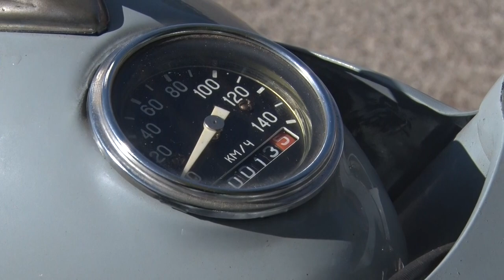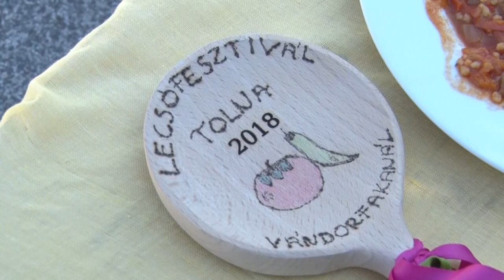Lecsófesztivál - főztek a tolnai duna parton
3 civil szervezet összefogásának köszönhetően valósult meg a Duna-parton szeptember 21-én egy kellemes hangulatú lecsófesztivál. Akadt májas, rizses, tojásos, virslis, kolbászos, csülkös így mindenki talált kedvére valót.